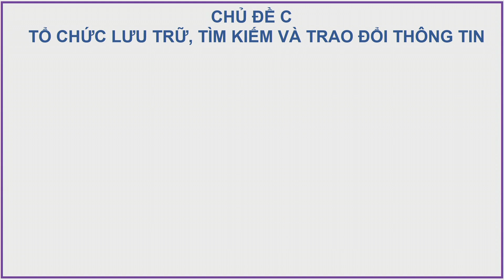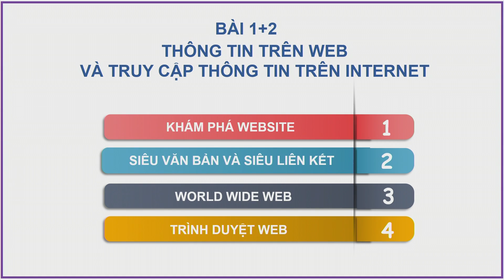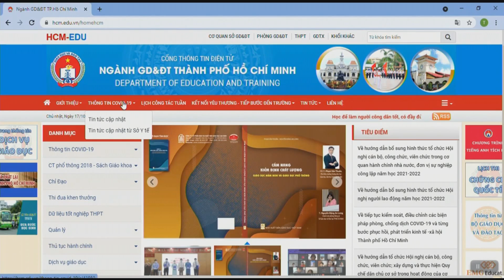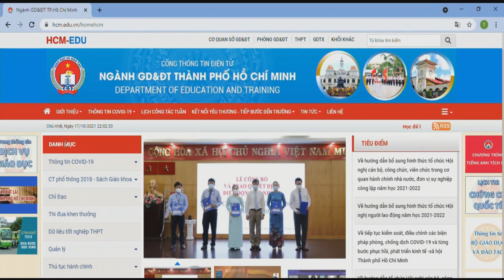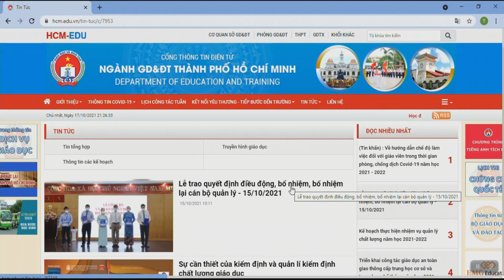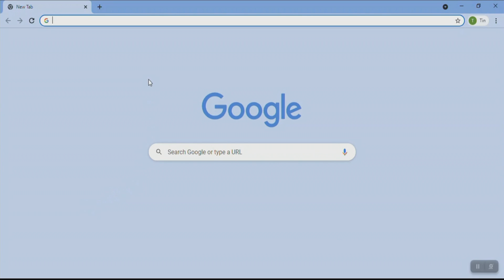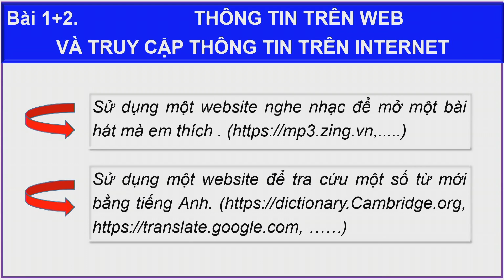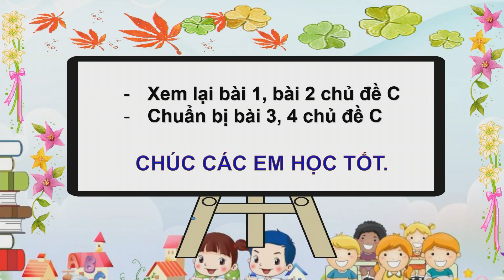LỚP 06 - TIN HỌC | BÀI 07: CHỦ ĐỀ C - TỔ CHỨC LƯU TRỮ TÌM KIẾM VÀ TRAO ĐỔI THÔNG TIN 01